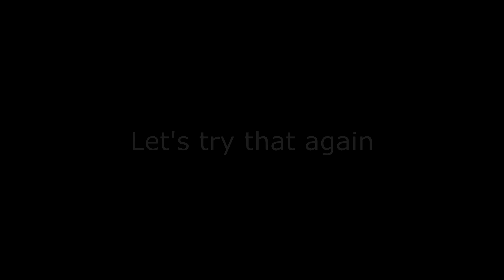HotS: Nazeebo's Group Hug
The placement of Nazeebo's wall seperates the good from the ones reported by their teammates. This is not a good example...